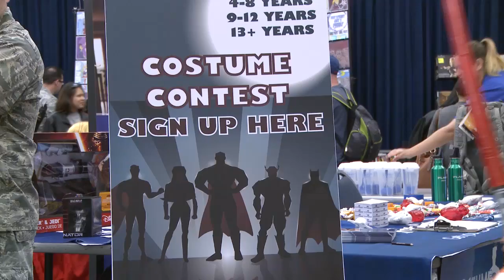Faces of Beale: Tech. Sgt. Christena McManus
"I always think there's magic in a little bit of everything."

Tech. Sgt. Christena McManus, Unit Training Manager, 9th Force Support Squadron
Hometown: Anchorage, Alaska
Everyone has a story...we dare you to tell yours.